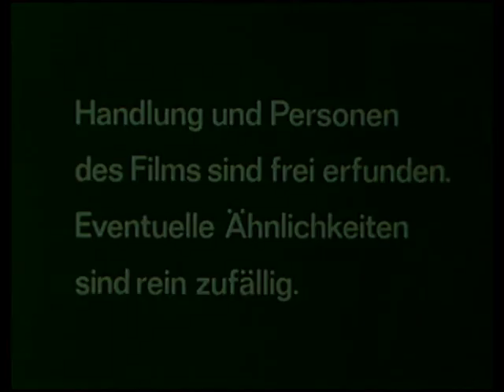Kommissariat 9 - S01-10.Kavaliersdelikte 18.11.1975